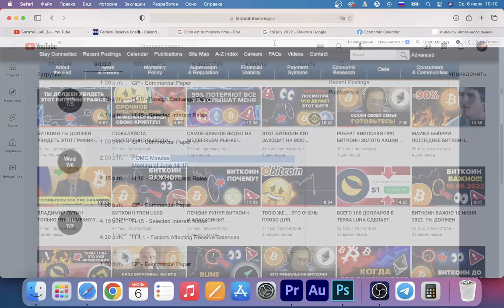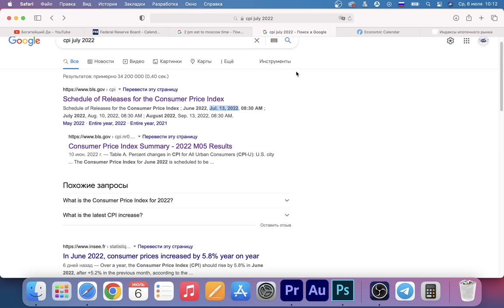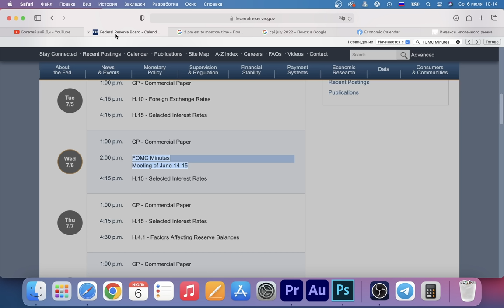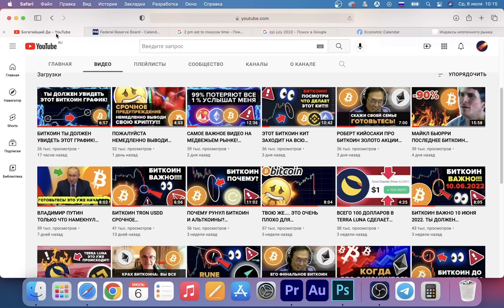БИТКОИН: ВСТРЕЧА ФРС США СЕГОДНЯ! ВАЖНО 13 ИЮЛЯ ДЛЯ КРИПТОВАЛЮТЫ! РЕШАЮЩАЯ НЕДЕЛЯ ВПЕРЕДИ...